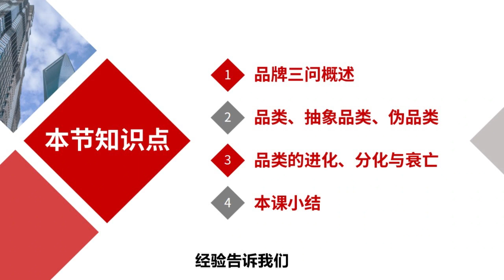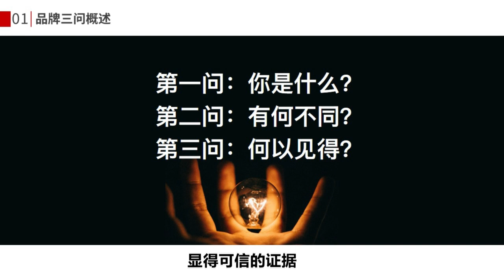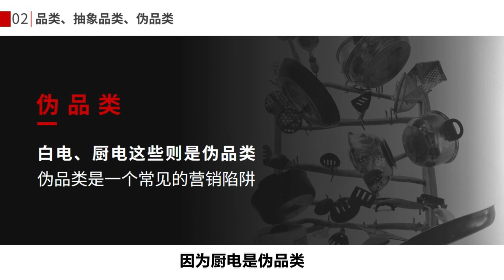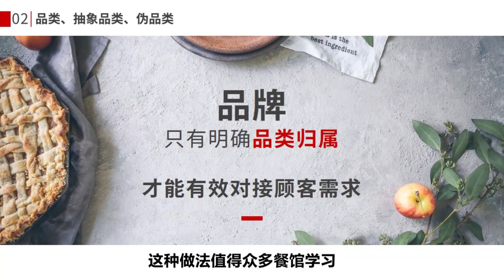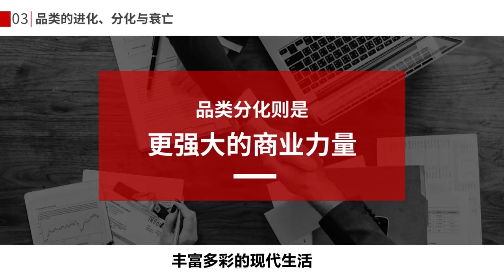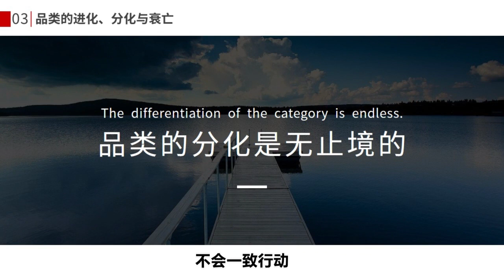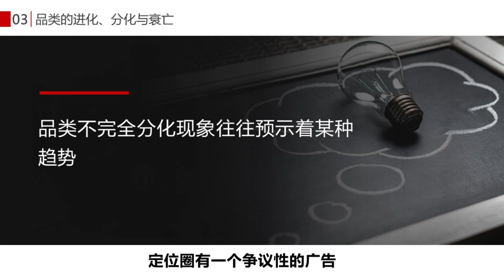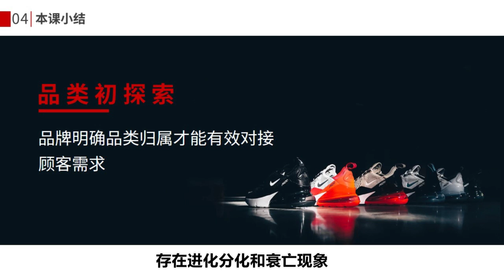[8]--【视频版】第７讲｜品牌三问之“你是什么”——明确品类【冯卫东 · 升级定位24讲】